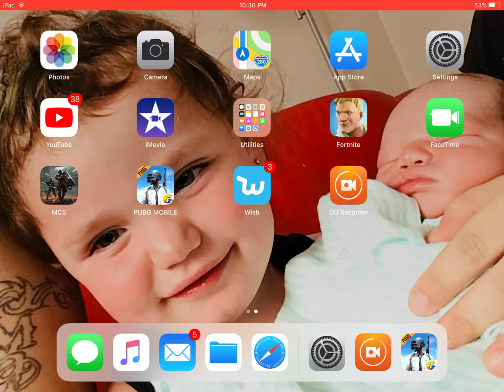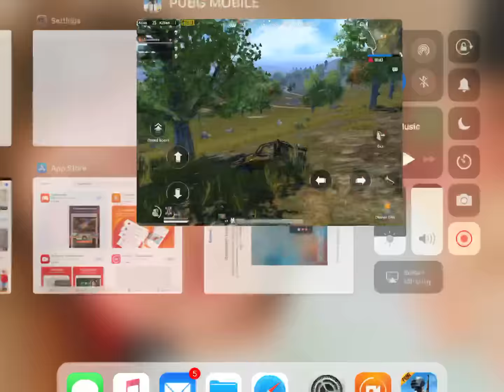Pubg fun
iPad play .